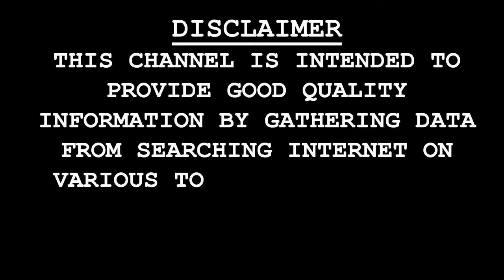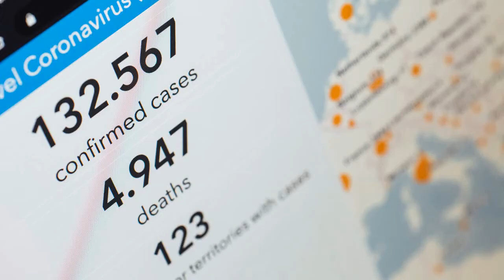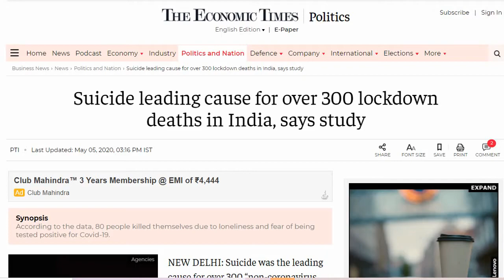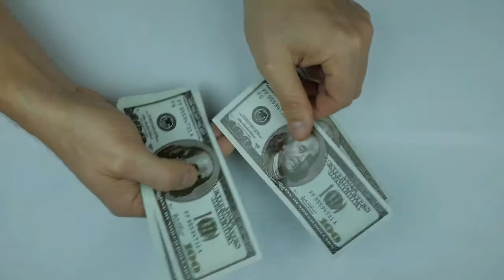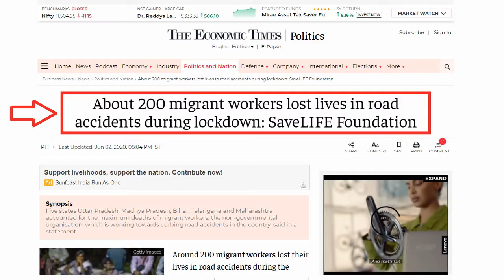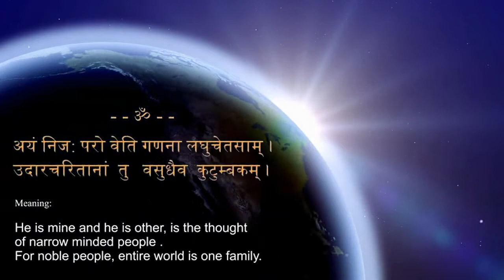What we learn from lockdown? 10 lessons for life (লকডাউন থেকে আমরা কি শিখলাম? জীবনের ১০ টি শিক্ষা )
লকডাউন, মহামারী, করোনাভাইরাস এই শব্দগুলি মানবজাতিকে দুঃস্বপ্নের মতো তাড়া করে বেড়াচ্ছে বছর ২০২০ এর শুরু থেকে। তবুও এই মহামারীই সমগ্র মানবজাতিকে অনেক গুরুত্বপূর্ণ শিক্ষা দিয়েছে। আসুন দেখে নি ভিডিওতে যে কি এই শিক্ষাগুলি।

|| Topics in this video ||
what we learn in lockdown
what we learn from lockdown
what we learn from coronavirus
what we learn in lockdown period
what we learn during lockdown
what we can learn in lockdown
lockdown stories
lockdown lessons
lockdown lessons for life
lockdown lessons learned
Coronavirus
covid-19
covid-19 news
coronavirus pandemic
coronavirus lessons
lockdown
coronavirus lockdown
corona lockdown
teaching by covid virus
lessons by covid virus
coronavirus knowledge video